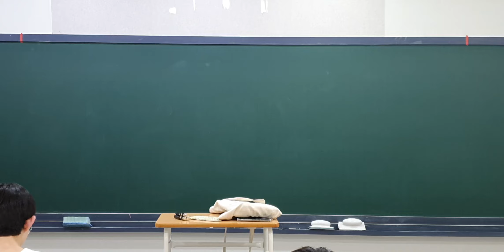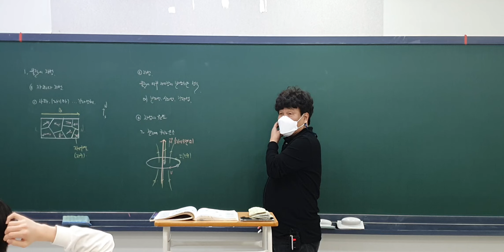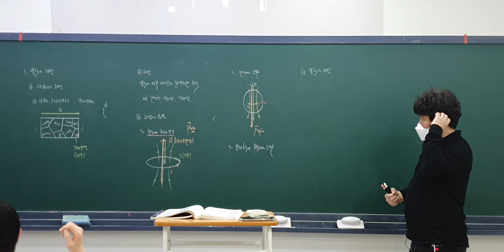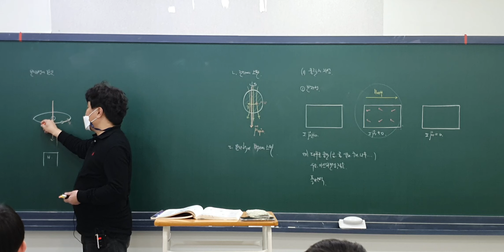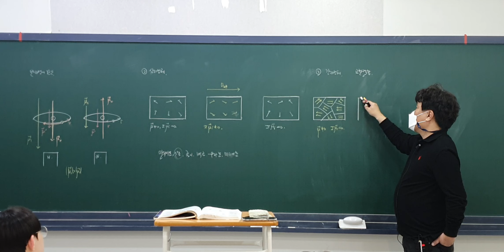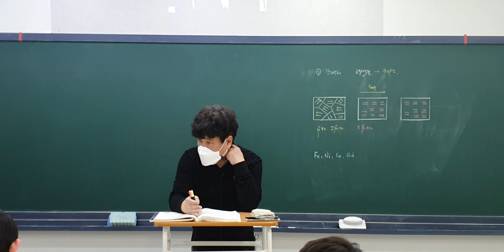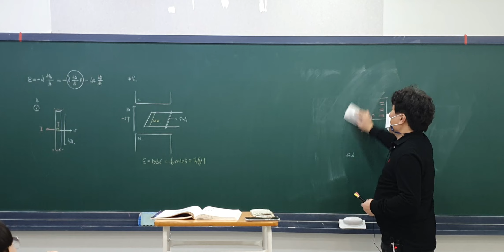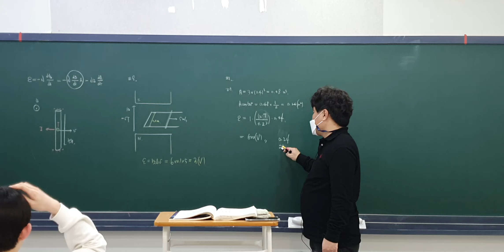2023년 3월 23일